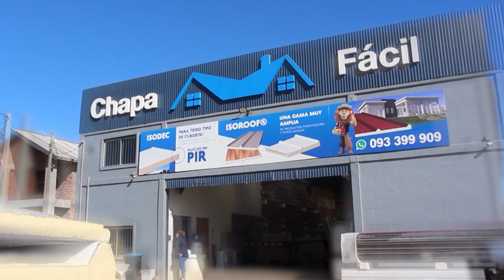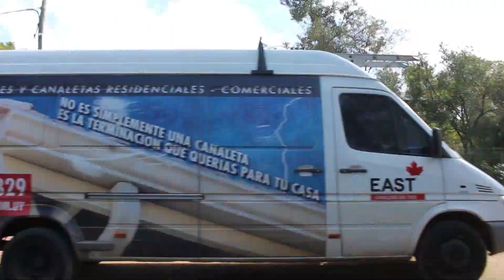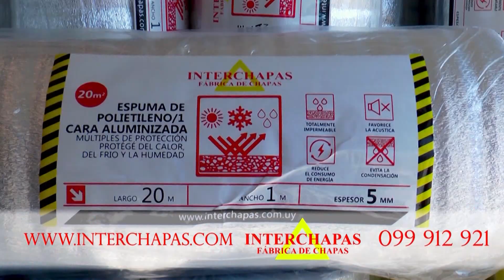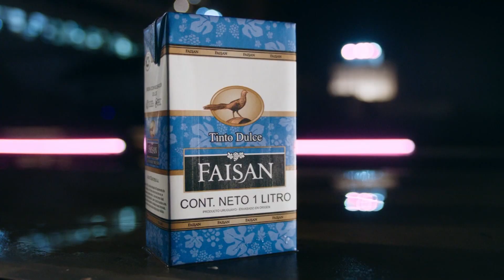Expo Melilla: Agro Containers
Home Sweet Home (Programa de TV)
📺 Se emite por: @canal10uruguay
🕰 Horario: Sábado 7:30 am
🎤 Conducción: @kakiigil (Karen Gil)
🎥 Producción: @cristiangilchiappa (Cristian Gil)
Dirección: Marcelo Gil